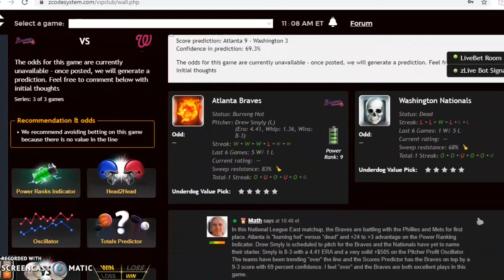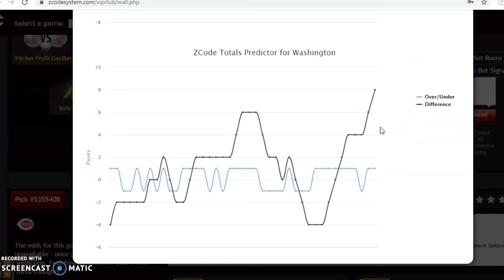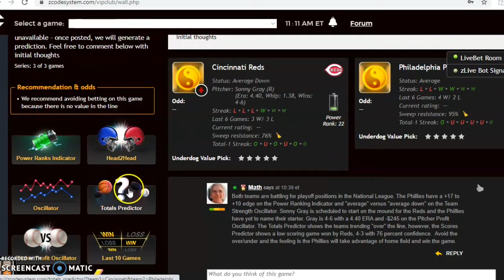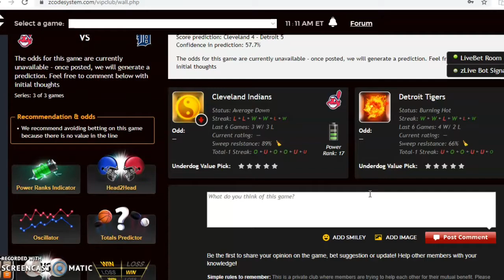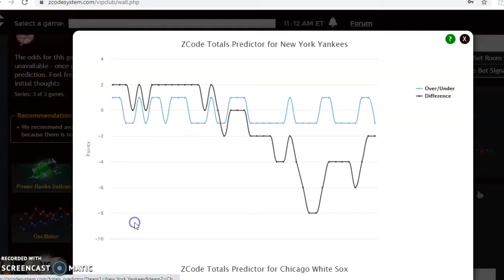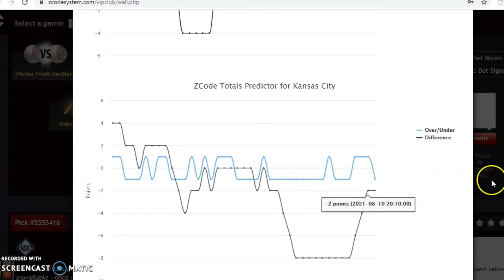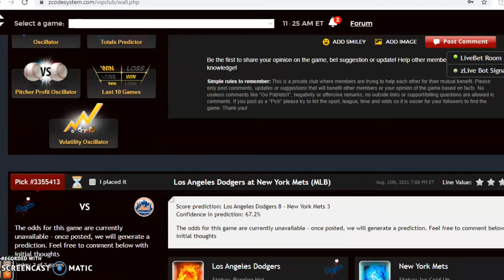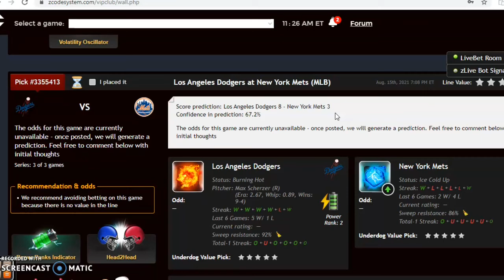MLB Picks August 15: Dodgers & Mets Battle in Possible Playoff Preview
With nearly three-quarters of the MLB season in the books, the divisional and league playoff races are heating up. There is a full slate of games for August 15 with the Dodgers and Mets headlining the action.

00:00 Lets Start!
00:44 Atlanta Braves versus Washington Nationals
02:10 Cincinnati Reds versus Philadelphia Phillies
03:39 New York Yankees versus Chicago White Sox
04:40 St. Louis Cardinals versus Kansas City Royals
06:10 Los Angeles Dodgers versus New York Mets